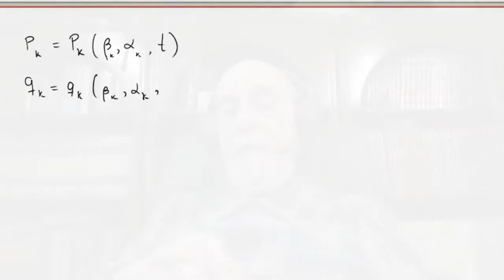La ecuación de Hamilton Jacobi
Hamilton - Jacobi

00:00 Introducción
01:40 La Hamiltoniana
02:10 Convención de la suma de Einstein
03:25 La Hamiltoniana como una función a variar
04:20 La variación de la Acción
05:60 Variación sustancial y local
06:50 Desarrollo de la variación de la Acción
09:10 La Acción como función generadora
10:45 La nueva Hamiltoniana
13:35 Ecuación de Hamilton - Jacobi (H-J)
14:00  La quinta formulación de la Mecánica
15:20  Ejemplo: Una partícula en un campo conservativo
17:30  Ecuación de H-J para este caso
18:40  Separación de variables
20:00 Ejemplo: El oscilador armónico simple
24:00 Resumen
25:40 Función principal de Hamilton y función generadora de Jacobi

Mecánica Analítica

Semestre: 2021-1

Prof.: Dr. Fermín Viniegras
Prof.: Jonathan Urrutia
Ayud.: Samuel Rodríguez
Ayud.: Diego Acosta